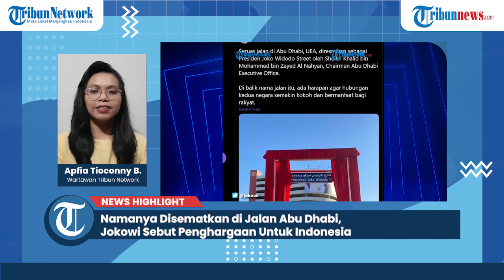NEWS HIGHLIGHT Nasional: Respons Jokowi soal Namanya Dipakai untuk Nama Ruas Jalan di Abu Dhabi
TRIBUN-VIDEO.COM - Presiden Joko Widodo (Jokowi) merasa terhormat karena namanya disematkan dalam sebuah ruas jalan di Abu Dhabi oleh pemerintah Uni Emirat Arab (UEA).

Menurut Presiden, penghargaan ini bukan untuk dirinya pribadi, melainkan untuk Indonesia.

Hal itu disampaikan Presiden Jokowi melalui akun Instagram resmi @jokowi Selasa (20/10/2020).

Jokowi mengatakan, penamaan dirinya pada nama jalan di Abu Dhabi merupakan contoh eratnya hubungan Indonesia dengan UEA yang kini bekerja sama dalam berbagai bidang.

Di balik penamaan jalan itu, tersimpan harapan semoga hubungan Uni Emirat Arab dan Indonesia semakin kokoh, saling menguatkan, dan bermanfaat bagi rakyat Uni Emirat Arab dan Indonesia.